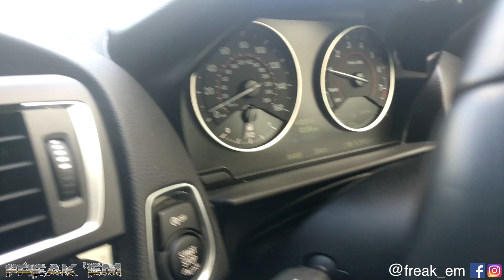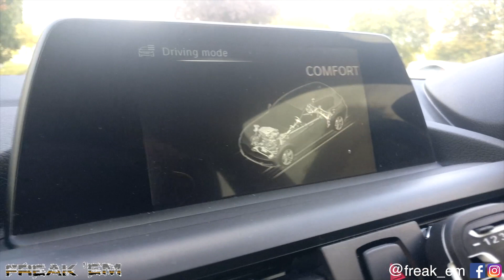BMW M135i RAW POWER | FASTER Than The Audi S3?!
Facebook @ Ali Rashid | Lion AR

Phones Express of Intu Centre Derby. Call them on 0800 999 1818. Home Repair Phone Specialists!!

Welcome to my review of my BMW M135i. I replaced the Audi S3 with this hot hatch and had to bring you a review of the BETTER CAR.

The music in this video is permitted to use and is copyright to the owner:

Instrumental: "Paris" by Silver Krueger.